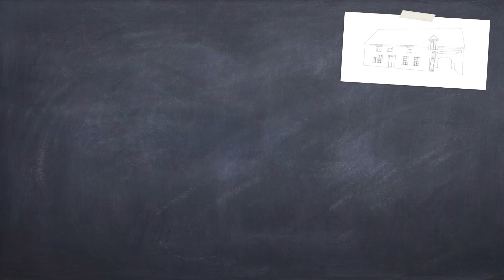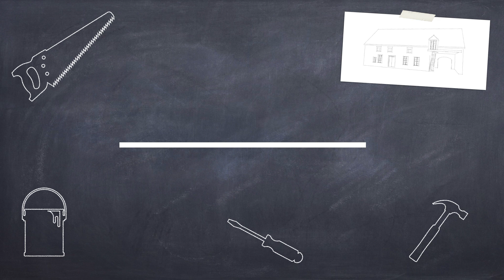Arrivées d'eau à l'étage – NLAB #54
Dans cette vidéo je continue de profiter de la place créée entre le nouveau solivage et le plafond du salon pour faire passer les réseaux de plomberie. On commence par les arrivées d'eau

Bonne vidéo :)

TRANSPARENCE DE LA CHAINE
Vous êtes susceptibles de voir des marques de produits dans cette vidéo. Ceci peut être considéré comme une proposition commerciale.

QUI SUIS-JE ?

Je m'appelle Nico et j'ai le projet un peu fou de rénover une maison ancienne alors que je suis débutant en bricolage.
Je suis d'un naturel très curieux, j'aime comprendre comment les choses fonctionnent et apprendre des nouvelles choses. Pour ce faire le meilleur moyen est, selon moi, de faire soi même.
Je me suis énormément documenté avant de débuter ce projet et continue à me documenter au fur et à mesure. J'apprends tout en lisant des livres, des sites internet ou en regardant des videos sur Youtube. J'échange aussi le plus possible avec des artisans pour avoir leurs conseils ce qui m'aide beaucoup dans mes réflexions.
Le but de cette chaine Youtube est de partager avec vous mon expérience et transmettre ce que j'ai pu apprendre.
J'essaie de faire des videos les plus explicites possibles pour bien vous montrer comment je fais. Le but étant de vous inspirer et vous montrer que si je peux le faire alors tout le monde le peut. Ne suivez pas mes vidéos comme des cours. Documentez vous et croisez les informations avant de vous lancer (c'est comme ça que je fais moi aussi).